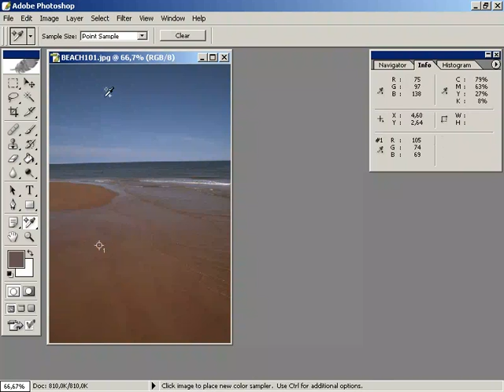resimde farkli noktalarin renklerini karsilastirmak